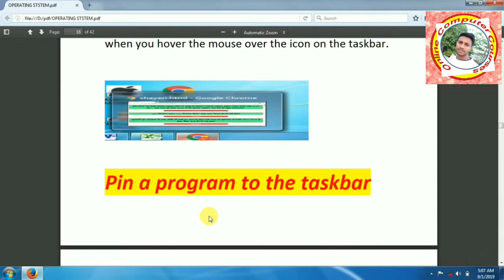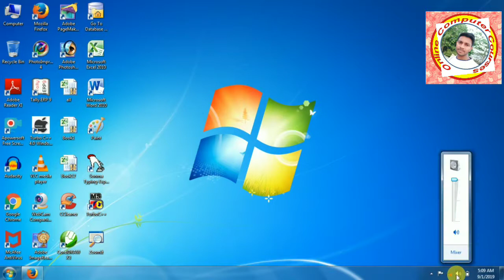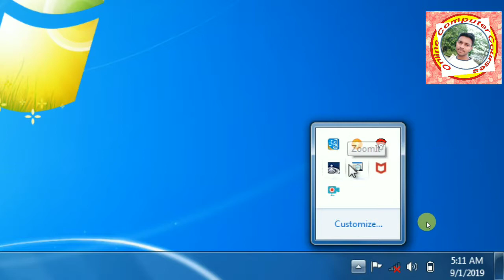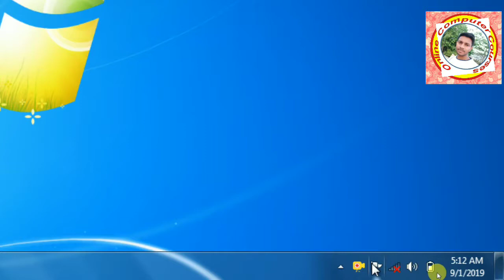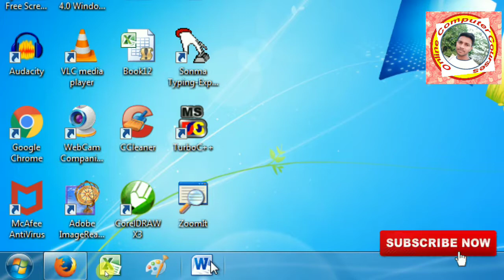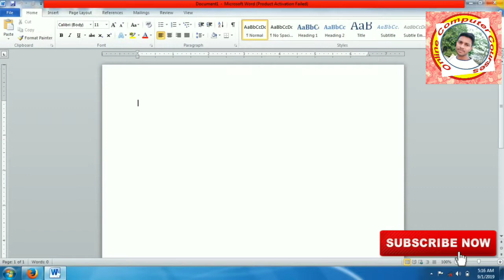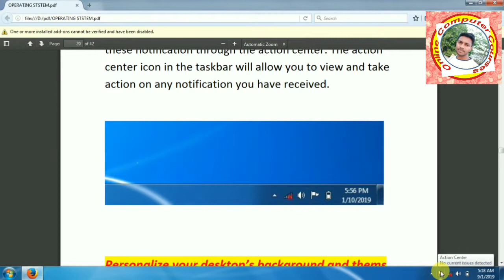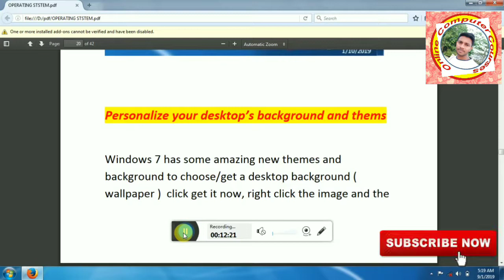More taskbar features || Show desktop || Action center || Operating System Class-9 || OS Tutorial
More taskbar features || Show desktop || Action center || Operating System Class-9 || OS Tutorial || Online Computer Course

Hi

             दोस्तो मैंने इस विडियो मे taskbar feature,taskbar view, pin a program to taskbar,unpin a program to taskbar के बारे मे बताया है जैसे automatic calculation program कैसे लिखा जाता है और उसे run कैसे कराया जाता है, उमीद है आपको ये विडियो बहुत ज्यादा पसंद आएगी

(4) Tally all videos
shorturl.at/htv28

More taskbar features
The additional taskbar icons

Show desktop
To peek at the desktop without closing windows.

1. Hover the desktop without closing windows.
2. The window will become transparent allowing you to see the desktop.
3. Click the show desktop button to close the windows.
4. Click again and the windows will return.

Action center
Older version of windows had pesky pop-up notifications that appeared whenever there was a security issue or warning regarding an action you create tasking windows7 allows you to customize   how often you view these notification through the action center. The action center icon in the taskbar will allow you to view and take action on any notification you have received.

Personalize your desktop’s background and thems
Windows 7 has some amazing new themes and  background to choose/get a desktop background ( wallpaper )  click get it now, right click the image and the click set as desktop background as your lock screen or your start screen background.
Thems , background & screen saver
In the search bar of the start menu type and select personalization alternatively,
You can right-click the desktop and select personalize.

reference
Taskbar features,taskbar view,Pin a program to a taskbar and Unpin to taskbar,online computer courses,operating class-9,about feature of taskbar,taskbar ki sari feature,all information of taskbar,taskbar मे कौन कौन सा feature होता है,taskbar की सारी feature,taskbar की सारी जानकारिया,किसी भी application को pin कैसे करे,pin क्या होता है,operating system tutorial,unpin क्या होता है,program को pin या unpin कैसे करते है,online computer course,operating system class-9